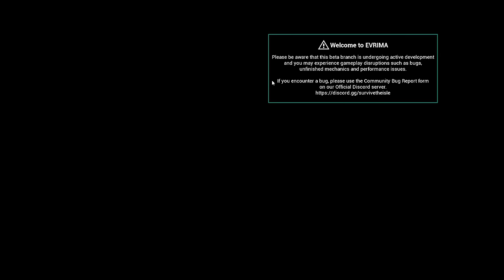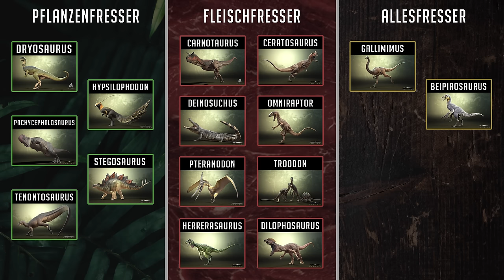PFLANZENFRESSER greifen ausgewachsenen DEINOSUCHUS an! 🩸☠️ - The Isle Evrima